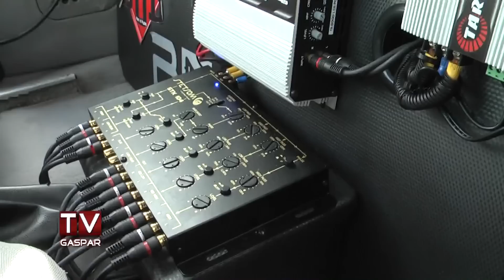Mais uma expo tunning agita final de semana em Gaspar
No último domingo, os apaixonados por carro estiveram reunidos na Associação dos Servidores Públicos de Gaspar, para curtir as mais variadas tecnologias em som e personalização para automóveis. Esta foi a segunda edição da Expo Tunning realizada este ano na cidade.